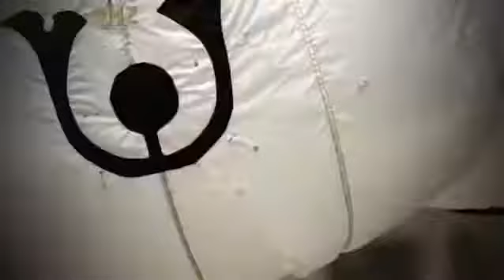Forbidden Knowledge Ancient Elite Fighters british documentary Part 3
Ancient warriors have been around forever, in groups, in tribes, in towns and cities. They are the elite warriors who fight for a living, using their battle skills, their armour and their weapons to meet their opponents on the battlefield with only one outcome in their minds.